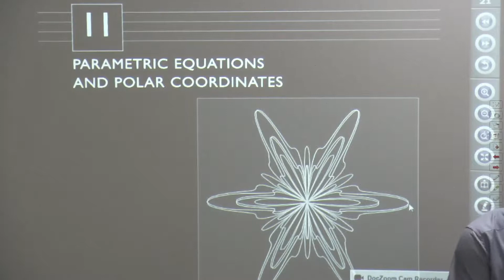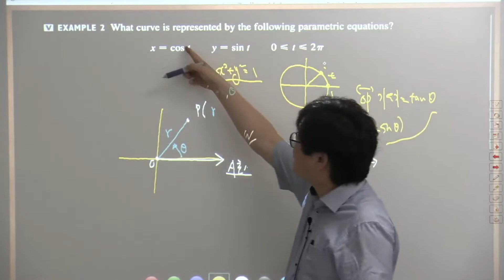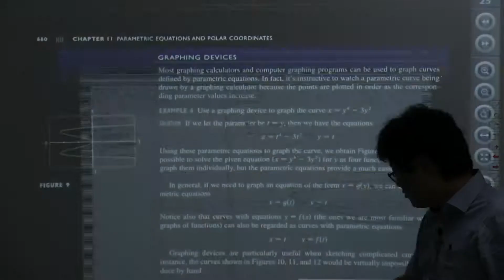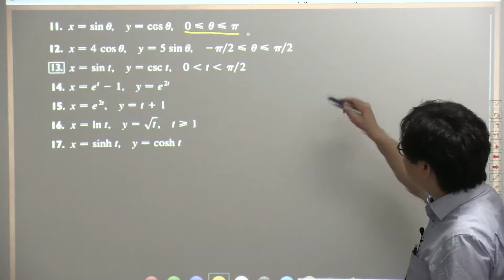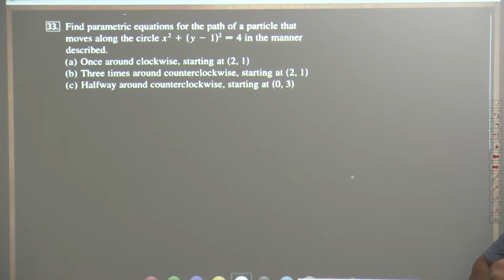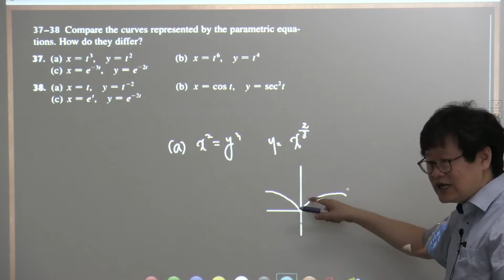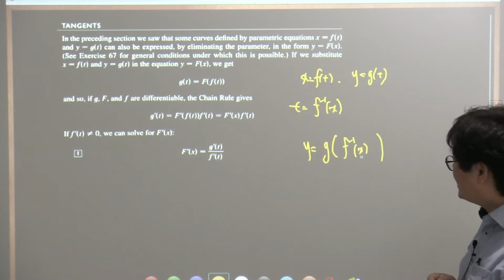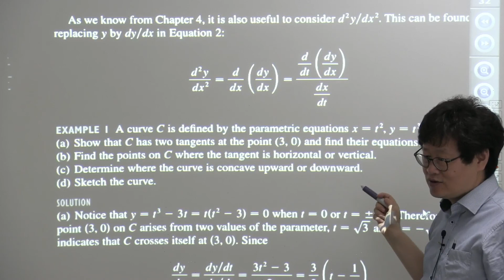[Calculus][미적분학][다변수]2017 06 19 미적분학calculus수업1 스튜어트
과학고 내신대비와 대학입시를 위해서는 다음의 글을 참조하세요. 다양한 글이 있습니다.